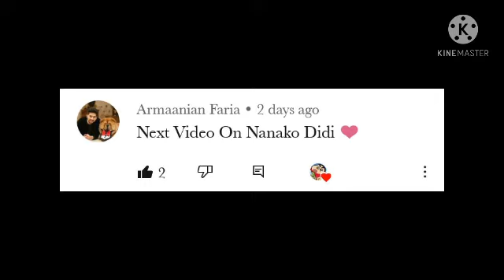All About Nanako Didi With Full Details By Anime Baba